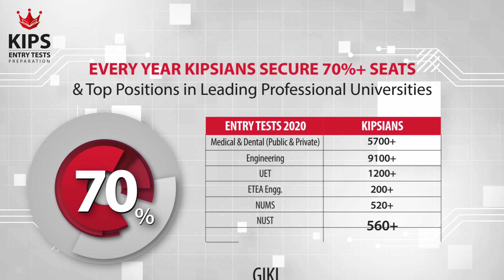Heroes are made by the path they choose - Mohsin Rashid 3rd Position NMDCAT 2020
Heroes are made by the path they choose!

Admissions Open at KIPS Entry Tests Preparation for Regular Sessions of 2021.